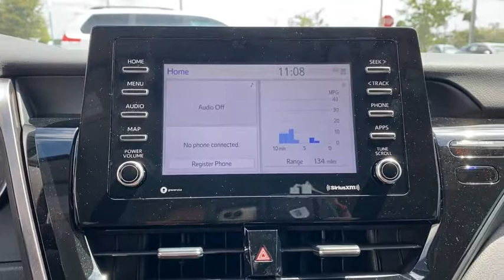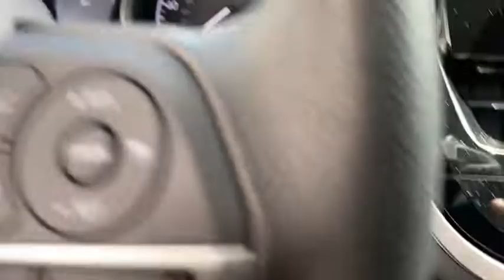2021 Toyota Camry Davenport, Celebration, Kissimmee, Lakeland, Sebring, FL MU580877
Ruby Flare Pearl New 2021 Toyota Camry available in Davenport, Florida at Miracle Toyota. Servicing the Celebration, Kissimmee, Lakeland, Sebring, FL area.

Miracle Toyota
37048 US-27

Recent Arrival!Ruby 2021 Toyota Camry LE 2.5L I4 DOHC 16V4-Wheel Disc Brakes 6 Speakers 7.5J x 17 Alloy Wheels ABS brakes Air Conditioning Alloy wheels AM/FM radio: SiriusXM Apple CarPlay/Android Auto Auto High-beam Headlights Brake assist Bumpers: body-color Delay-off headlights Driver door bin Driver vanity mirror Dual front impact airbags Dual front side impact airbags Electronic Stability Control Emergency communication system: Safety Connect with 1-year trial Exterior Parking Camera Rear Fabric Seat Trim Four wheel independent suspension Front anti-roll bar Front Bucket Seats Front Center Armrest Front reading lights Fully automatic headlights Illuminated entry Knee airbag Low tire pressure warning Occupant sensing airbag Outside temperature display Overhead airbag Overhead console Panic alarm Passenger door bin Passenger vanity mirror Power door mirrors Power driver seat Power steering Power windows Radio data system Radio: AM/FM Audio System Rear anti-roll bar Rear reading lights Rear seat center armrest Rear side impact airbag Rear window defroster Remote keyless entry Security system Speed control Speed-sensing steering Split folding rear seat Steering wheel mounted audio controls Tachometer Telescoping steering wheel Tilt steering wheel Traction control Trip computer and Variably intermittent wipers.Factory MSRP: $27421 28/39 City/Highway MPG